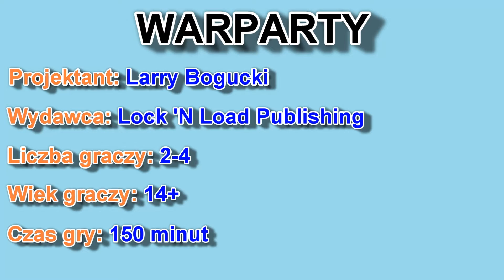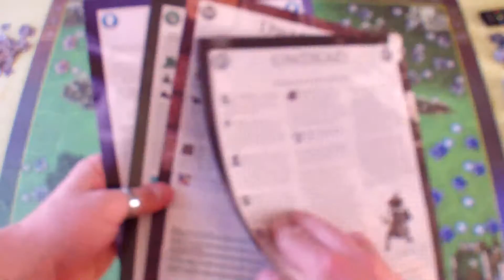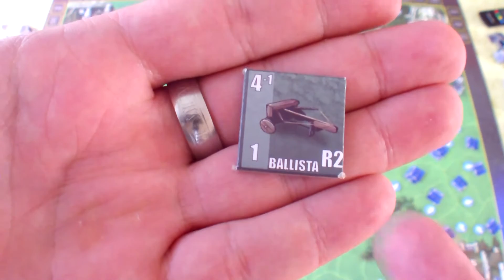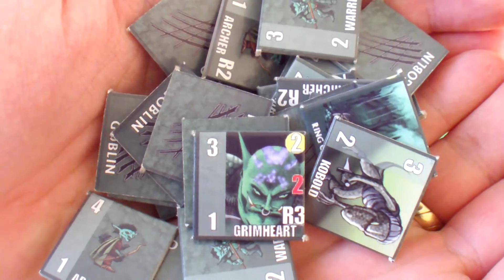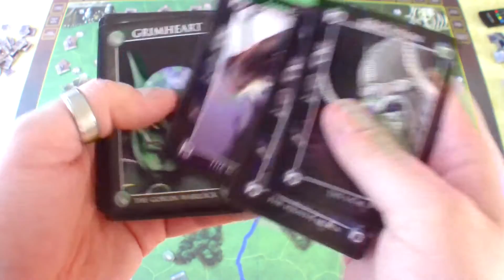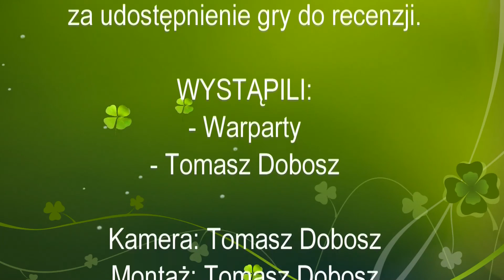Warparty - wideorecenzja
W dzisiejszej wideorecenzji, pokażę Wam dość ciekawą grę planszową zatytułowaną Warparty. To gra wojenna w klimatach fantasy, która bardzo przypomina stare komputerowe Warlordsy.

Materiał nakręcony kamerą Benq DV M33